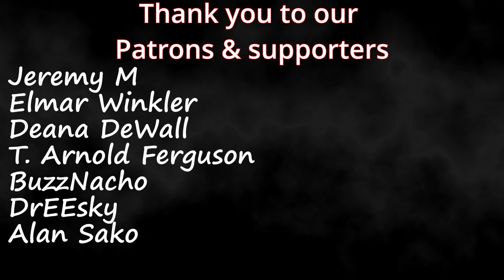Olivia Rodrigo | "Vampire" (Live Piano Performance) | Couples Reaction!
Link to Olivia Rodrigo youtube

Timestamps**
Hit the Like!(0:00)
Reaction(0:43)
Review(8:04)